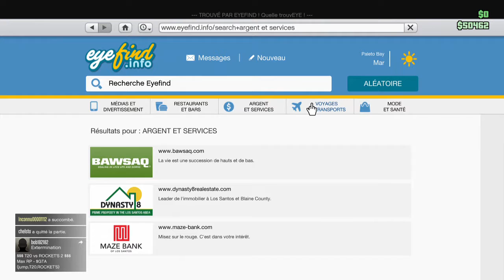Grand Theft Auto V Tuning Pegassi Reaper du DLC “Haute Finance et Basses Besognes“ ! [FR] 1080p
Hey ! Aujourd'hui je vous présente le Tuning de la Pegassi Reaper du nouveau DLC “Haute Finance et Basses Besognes“ !

Bonne vidéo !